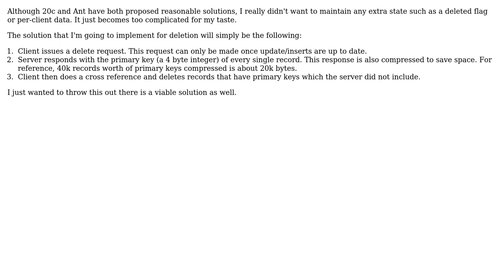Software Engineering: Core data syncing (deletion) using a custom REST web service (2 Solutions!!)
Software Engineering: Core data syncing (deletion) using a custom REST web service

With thanks & praise to God, and with thanks to the many people who have made this project possible! You are responsible for your own actions.